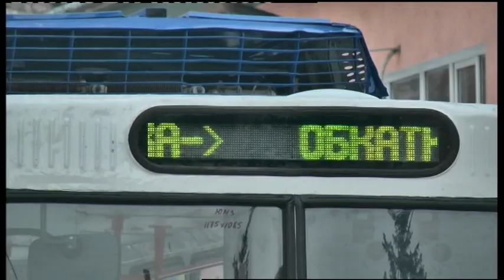21.01.2019. Новини. 13:30